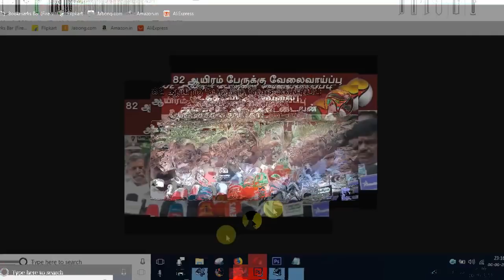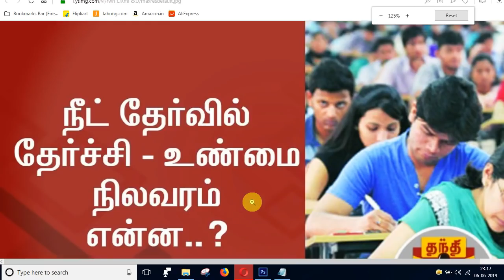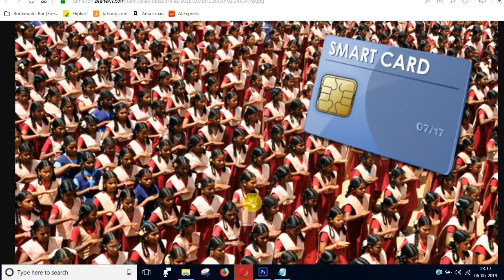அமைச்சர் செங்கோட்டையன் அதிரடி அறிவிப்புகள்! தேர்ச்சி பெற்ற 82000 TET தேர்வர்களுக்கு வேலை இல்லை!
மாணவ மாணவிகளுக்கு பல்வேறு மகிழ்ச்சியூட்டும் செய்திகள்